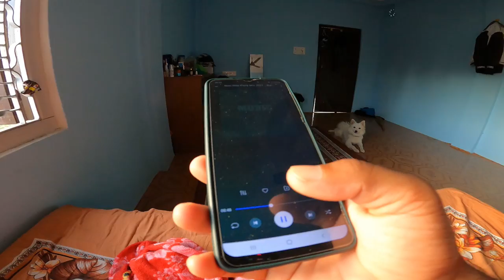4 KG WEIGHT LOSS IN 1 MONTH TARGET | SUJATA STARTED HER WORKOUT | DAILY VLOG STARTED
FINALLY SUJATA HAS STARTED DOING WORKOUT. HER TARGET IS TO LOOSE 4KG IN 1MONTH PLZ EVERYONE SUPPORT HER BY ENCOURAGING DOING COMMENT'S IN THE COMMENT BOX . WE HAVE ALSO STARTED DAILY VLOG SABAI JANA LE SUPPORT GARIDINU HOLA.